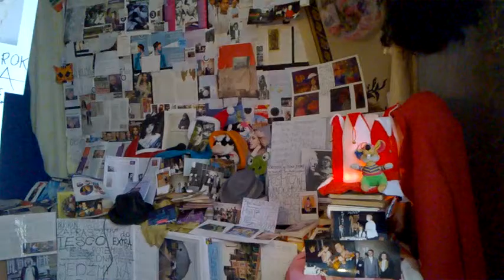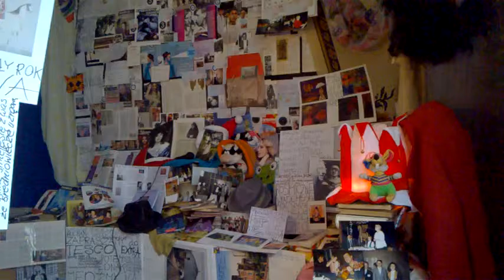DAMY RADĘ,GDY MAZUR ZA DORADZANIE NA STRONĘ PEPICZKÓW PRZEPĘDZIMY I PO LICHWIE!!!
NASZE RADIO TOK FM EURO CONCHITA BARBE BABY LANGSTRUNG EXTRAPUNKTUSPLEXISSSSS MAKRYNA MIECZYSŁAWSKA JECHAŁA PEWNIE DO SAMEGO RZYMU NA DOBRYM WOZIE. ,NIESIONA PRZEZ BARDZO WIELU MURZYNÓW DIABŁA//-CZY MAKRYNA JECHAŁA DO PAPIEŻA Z MISJA JAKĄŚ,CZY GŁOSIŁA PO DRODZE DO RZYMO--ŁACINY PRAWDĘ Z PISMA ŚWIĘTEGO BIBLII?Z PEWNOŚCIĄ,-NIE!EDUKACJA W RADIU CONCHITA EXTRA,TO COŚ BARDZO ZNANEGO,ŻE LUDZIE WIEDZĄ IŻ KAŻDY NAUCZYCIEL .TEŻ NAWET MUSI SIĘ DOKSZTAŁCAĆ!/CHCIAŁ,CZY,-NIE,TO I TAK DOŚWIADCZENIE CZYNI MISTRZA!NAWET,GDY NAUCZYSZ SIĘ KILKU JĘZYKÓW OBCYCH DOBRZE JEST,ABYŚ DALEJ UCZYŁ TEŻ KOGOŚ INNEGO,ABY SIĘ ZAPRAWIĆ W BOJU!//PIERWSI CHRZEŚCIJANIE,GDY SZLI GŁOSIĆ DWÓJKAMI,BO JEZUS 72-U WYSŁAŁ PO DWU,ABY SZLI OD DRZWI DO DRZWI//-WTEDY OWI CHRZEŚCIJANIE ZAPRAWIALI SIĘ W BOJU O WIARĘ!!!//SZATAN NIE ŚPI I PRAKTYCZNIE DIABEŁ ZAWSZE DZIAŁA,ŻE CIĘŻKO BARDZO BYŁO UTRZYMAĆ SIĘ PIERWSZYM CHRZEŚCIJANOM W WIERZE ZE WZGLĘDU NA PRZEŚLADOWANIA CHOĆBY//-NATOMIAST ŻYDOM TEŻ BYŁO W OGÓLE NAWET I PRAWDĘ POZNAĆ O CHRYSTUSIE,GDY SAMI SOBIE NABRUŹDZILI I CHRYSTUS BYŁ NOWOŚCIĄ DLA NICH,CHOĆ NIE MUSIAŁ JEZUS CHRYSTUS BYĆ NOWOŚCIĄ ZE WZGLĘDU NA 312 PROROCTW,KTÓRE SIĘ NA NIM SPEŁNIAŁY!/-BADAJCIE PISMA,CZY TAK SIĘ RZECZY MAJĄ,-BIBLIA!!!//GŁOSILI WIĘC ZE WZGLĘDU NA WYDANIE ŚWIADECTWA O CHRYSTUSIE I SAMI SIĘ W WIERZE WZMACNIALI//APOSTOŁ PAWEŁ ZABRAŁ DO GŁOSZENIA NAWET MŁODEGO TYMOTEUSZA/-DOBRZE ZROBIŁ!!!//WIEDZA Z PISM WZRASTAŁA/-WIARA TEŻ WZRASTAŁA//-TAK WSPANIALE WYKSZTAŁCENI ŚWIADKOWIE JEZUSA CHRYSTUSA/-ŚWIADKOWIE JAHWE/-ŚWIADKOWIE BOŻY NIE POTRZEBOWALI W KONSEKWENCJI WZRASTANIA W WIERZE UPEWNIENIA W POSTACI CUDÓW DLA POPARCIA,ŻE SA NA DOBREJ DRODZE,BO DUCH JAHWE I TA CIĄGLE ICH WSPIERAŁ W DZIAŁALNOŚCI GŁOSZENIA EWANGELII O CHRYSTUSIE CO DO NADCHODZĄCEGO KRÓLESTWA JEGO!!!PSALM 110 MÓWI PROROCZO WŁAŚNIE,ŻE JAHWE DAŁ MU PANOWANIE I WŁADZĘ NAD ZIEMIĄ/ CZY CHCESZ TERAZ PRZYŁĄCZYĆ SIĘ DO ZBORU,KTÓRY GŁOSI,AŻ DO SAMIUTKIEGO KOŃCA TEGO ZŁEGO SYSTEMU RZECZY?,-ZAPRASZAM/-ZAPRASZAMY PAŃSTWA BARDZO SERDECZNIE SIĘ PRZEKONAĆ,ŻE W ISTOCIE SKORO BIBLIA JEST SPÓJNA LOGICZNIE,TO NIE MA INNEJ DROGI ZBAWIENIA,JAK TA,DROGA BOŻA DROGA:NIE W LEWO,NI W PRAWO NIE ZBACZAJ JUŻ Z NIEJ!!!/CZASEM TRZEBA PRZEJŚĆ PRYSZNIC OŻYWCZYCH WÓD PŁYNĄCYCH ZE SŁOWA BOŻEGO:HEJ PRAGNĄCY,PRZYJDŹCIE TU,-WODĘ ŻYCIA DARMO PIĆ. !/-ZAPRASZAMY!!/-JESZCZE NIGDY NIE BYŁO TAK DOBRZE ,JAK TERAZ W XXI WIEKU,ŻE PRAWDY BIBLIJNE MOŻNA POZNAWAĆ W INTERNECIE,A POTEM MOŻNA PRZEKAZYWAĆ DALEJ JAKO ŚWIADKOWIE POWTARZAJĄC RANO,W POŁUDNIE,WIECZOREM,CZY NAWET IW NOCY! GDZIE NIE MA MIŁOŚCI,TO ŻADNA WIEDZA NIE MA WARTOŚCI//PUSTE I PRÓŻNE SŁOWA U LOCH NA ROZRODZIE 500+!!! PAŃSTWO DA//SPANIE ZA DARMO NAUKA ZA DARMO WSZYSTKO ZA DARMO,GDY LIDKA MUSIAŁA ODPRACOWAĆ KIEDYŚ,A DZIADUKI CHCĄ I CHCĄ//! DZIKA REPRYWATYZACJA MIESZKAŃ!/ZŁODZIEJE MIESZKAŃ//AFERA W WARSZAWIE!CWANIAKI MUSZĄ SPORO SIĘ UCZYĆ,ABY NABRAĆ KOGOŚ? TAK!!